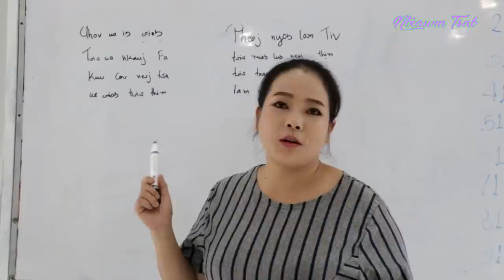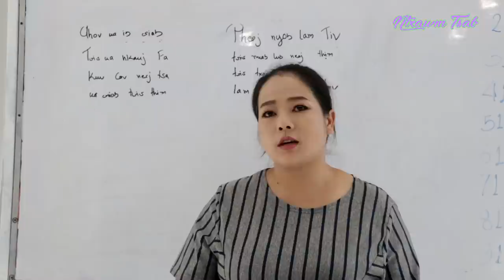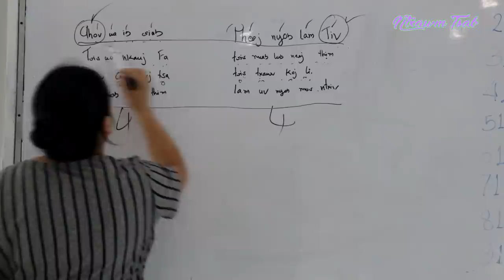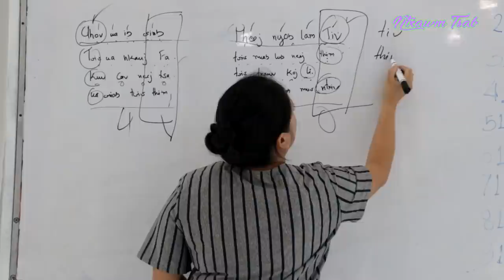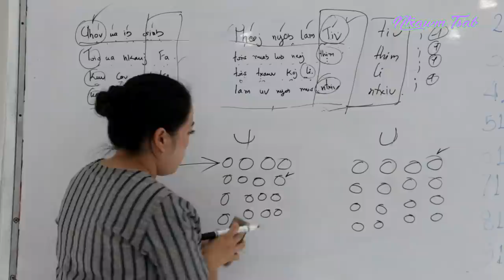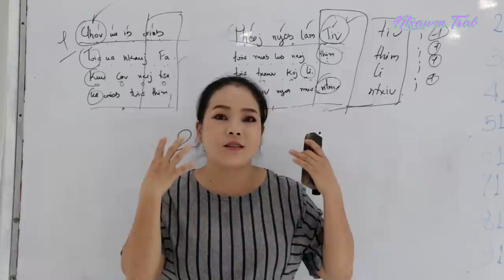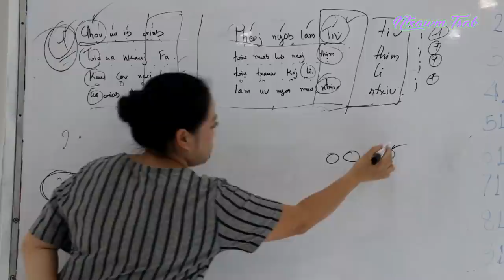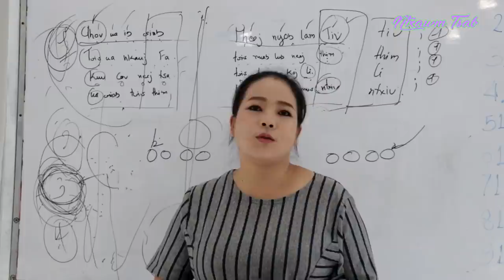Qhia sau nkauj thiab muab suab Ep.01 by Ntxawm Tsab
kuv los qhia nkauj rau tus no lawm nawb. nej cov nyiam kuv qhia nkauj thiab aum kuv qab ces los peb sib cog kawm thiab tham kev hu nkauj txuas ntxiv nyob rau kuv lub khws no. ua tsaug uas nej tseem txhawb nqa kuv ua ntu zus los thiab. kuv mam li rau siab qhia nej sawv daws li kuv qhia tau.